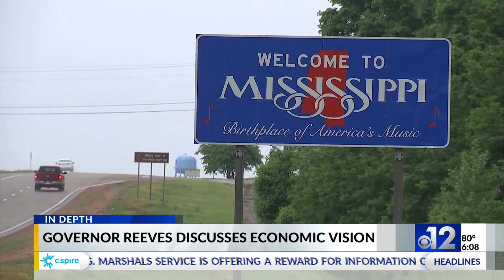Exclusive: Governor Reeves discusses economic vision